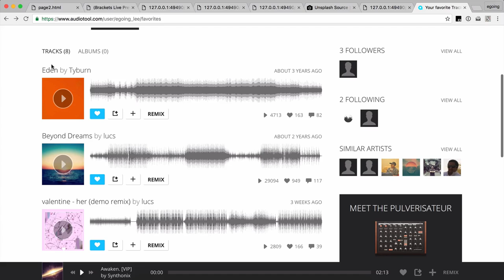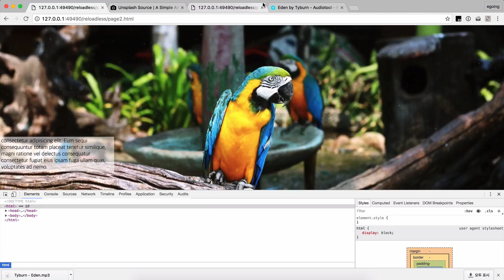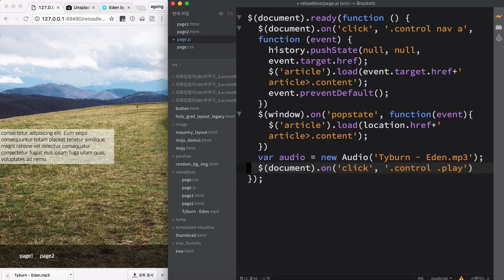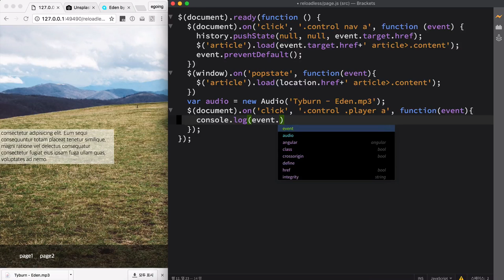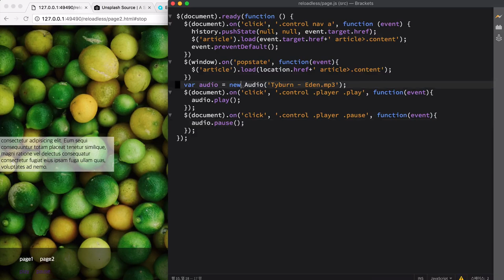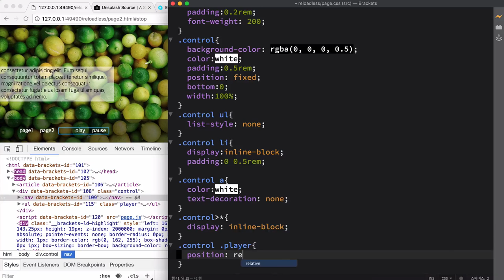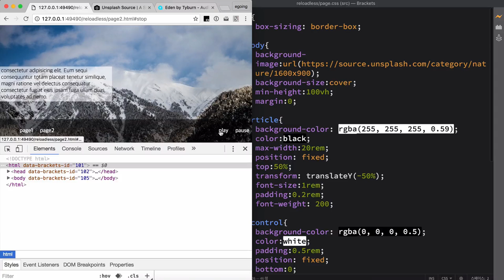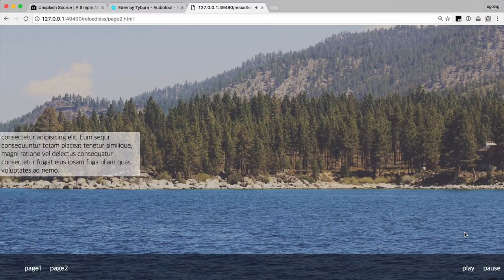겁나 빠른 웹 레시피 - 리로딩 없이 URL 바꾸기 6